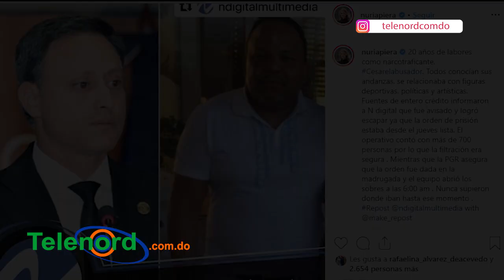Resumen: Cae la red de capo más grande desde Figueroa, Cesar el abusador y Jochy Santos renuncia